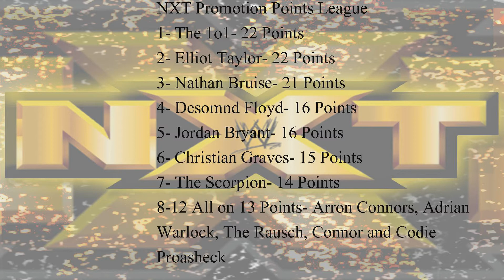CaW Universe Episode 13- Dat Referee!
ALSO if you want your CaW to feature in this universe then just let me know :)

Welcome to my CaW universe, unlike my fully created universe, in this universe i play as one superstar as i try to win matches to improve my alter ego. Each win will provide me with a new clothing item or tattoo for my caw. Each win will also reward me with 1 Promotion point, each ppv win will award me with 5. To get promoted to Raw or Smackdown, superstars need to reach 20 points. Whoever reaches 20 points first will be promoted, second superstar needs to hit 25 points, and the third hitting 30. After that the points will be reset.